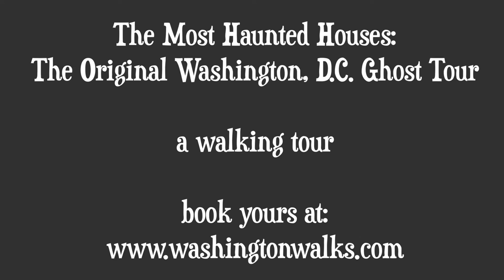Washington Walks presents The Most Haunted Houses: Clover Adams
Washington Walks presents The Most Haunted Houses: The Original D.C. Ghost Tour, a walking tour.

Voiceover by: Laura Rocklyn
Video by: Sheir and Shim, LLC